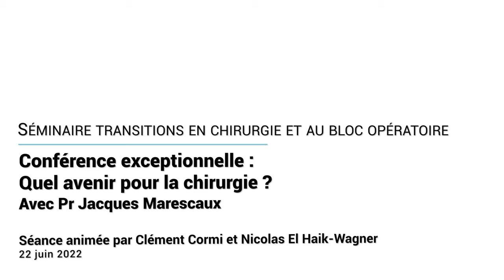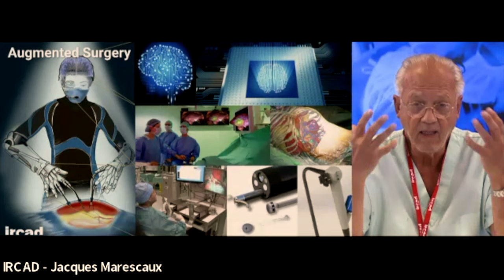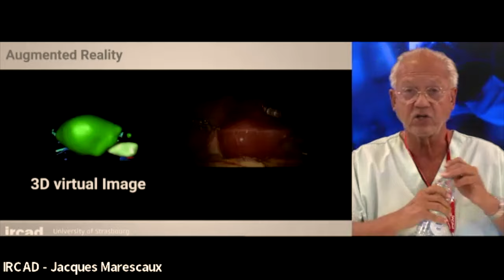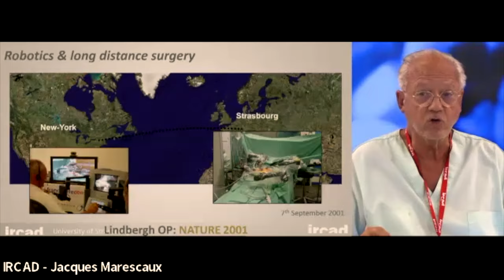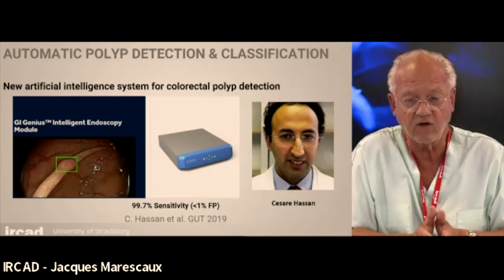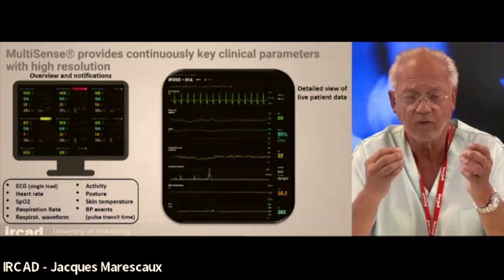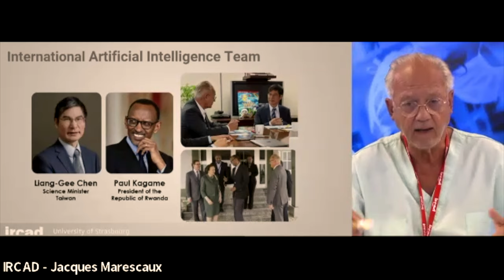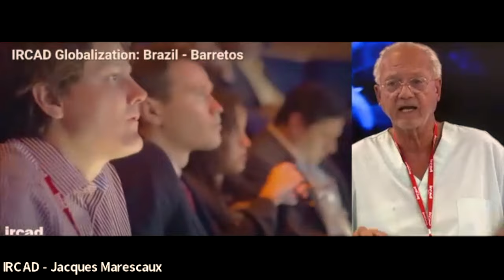Conférence exceptionnelle : Quel avenir pour la chirurgie ?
Créé en 1994 à Strasbourg, l’Institut de Recherche contre les Cancers de l’Appareil Digestif (IRCAD) est une référence mondiale en matière de développement de techniques chirurgicales toujours moins invasives. Son fondateur, le Pr Jacques Marescaux, nous offrira pour cette séance conclusive, une vue d’ensemble des défis qui attendent le bloc opératoire augmenté dans les prochaines années, les transformations qu’il fera subir à la chirurgie, et les enjeux sociaux qui sous-tendent ces mutations. A l’instar du véhicule autonome, peut-on imaginer un jour un bloc sans opérateur ? Quels nouveaux métiers peut-on imaginer au bloc dans 20 ans ? Quelle éthique réinventer pour la profession ?
En présence de Pr Jacques Marescaux, président fondateur de l’Institut de recherche contre les cancers de l’appareil digestif